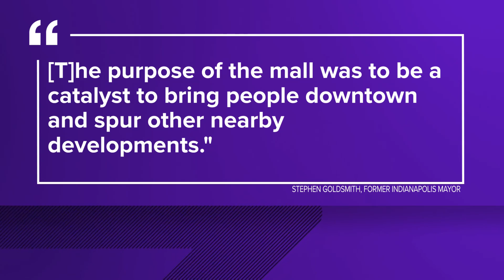Hendricks plans massive transformation of Circle Centre Mall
The Wisconsin-based property management company also operates the Bottleworks District and Ironworks Keystone.